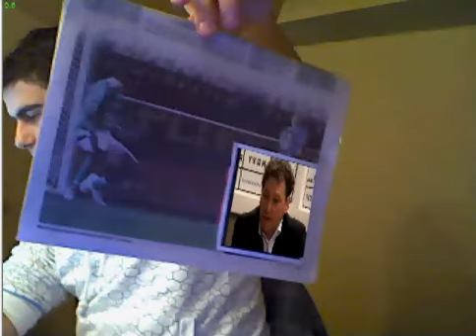Augmented reality: video newspaper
Experiment thesis: Augmented Newspaper. Sorry for the bad quality and low volume... will make a new video when I find the time. Had some trouble with recognizing the marker in the middle of the video due to the bad lighting but I think the concept is clear.